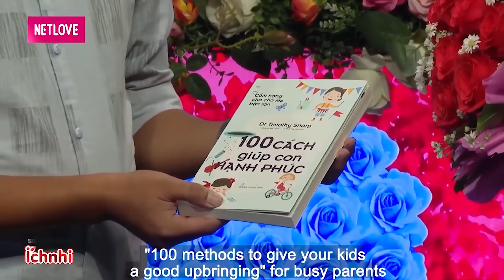Gặp cô gái MŨM MĨM Y NHƯ MƠ, chàng trai RA HIỆU BẤM NÚT HẸN HÒ dắt về nhà ra mắt gia đình ngay luôn